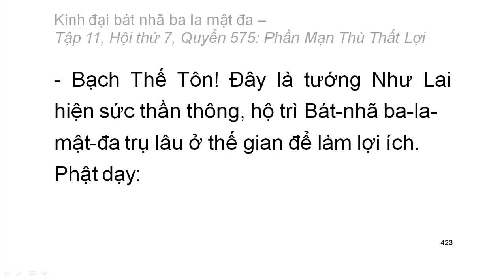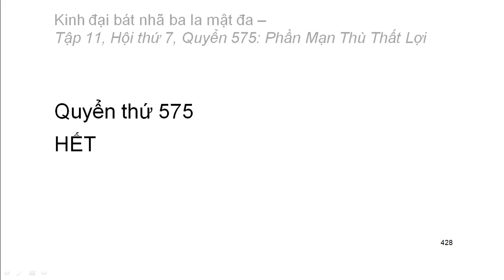Quyển .../600: Kinh đại bát nhã ba la mật đa (tiếp)